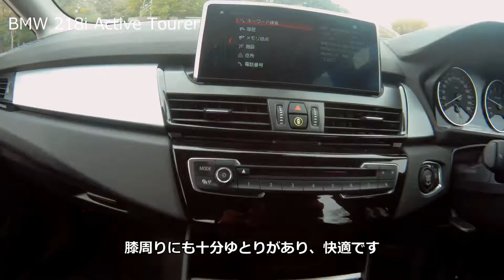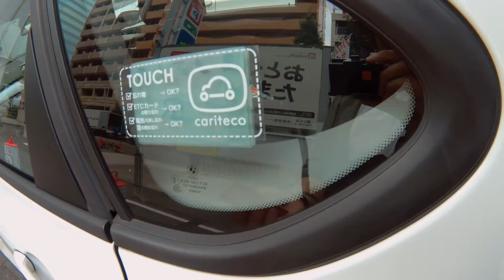【カーシェアリング②】6時間以内に戻ればガソリン代タダ！？カーシェアリングでおトク旅 BMW218iで紅葉深まる絶景ドライブ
ぜひ前回のをご覧になってからどうぞm(_ _)m

【カーシェアリング①】あのトヨタも参入！？カーシェアリングは実際おトクなのか？　BMW218iで秋深まる絶景ドライブへ

さてカーシェアリング「カリテコ」では
なんと6時間以内なら距離料金がタダ！

果たして目的地は...！？
旅の行方やいかに...